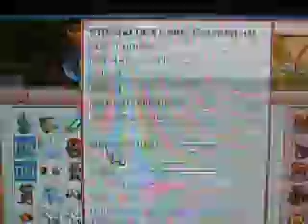new gear for lvl 75 on fly for fun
super sexy new gear for lvl 75 on fly for fun cant wait till i can use these ! :P server mia ! pimped out gear ! nice shield !